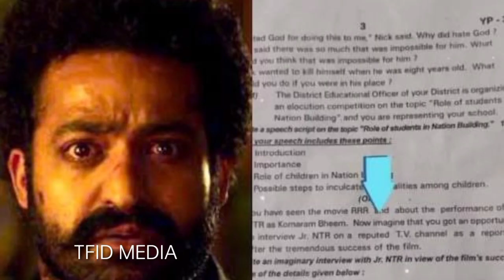ఇంటర్ పరీక్షా పేపర్ లో ఎన్టీఆర్ యాక్టింగ్ గురించి నందమూరి బిడ్డ మజాకా | Jr NTR | RRR ||TFID MEDIA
1. Bavo Naa Bangaru Konda Song

Hey guys!

Hey guys!